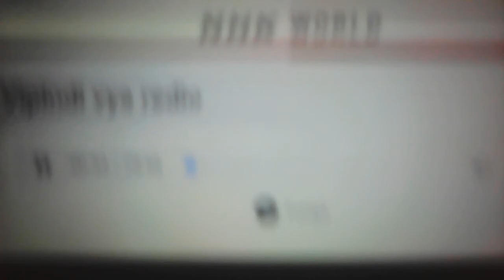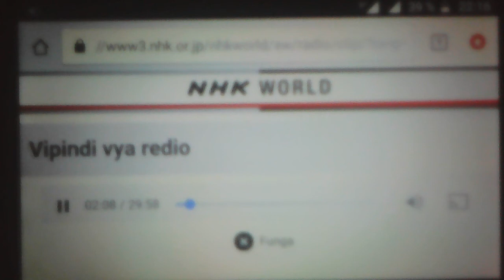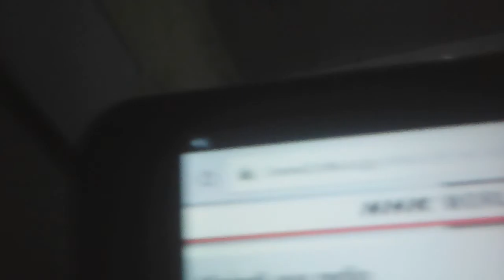Ukumbi wa JumaPili 28.10.2018 Batlet Milanzi ~ Ahmed Salum * NHK World Redio Japani * WebSite OnLine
Unakaribishwa kila Juma Pili katika mpango huu ya idhaa ya kiswahili ya NHKWorld RadioJapan huko Tokyo;

Titre: VID_20181031_214126.mp4

Type: 0,9MP 1280×720

Taille: @@@@ }}}} 666Mo {{{{{ @@@@
Endelea kujiunga na timu lako, kupitia maoni lako kuhusu vipindi vyake.